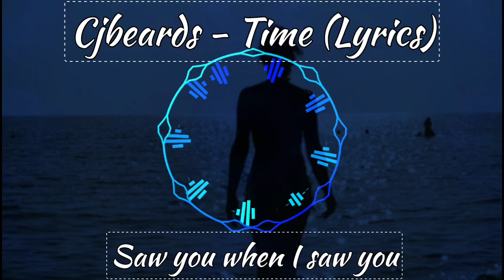Cjbeards - Time (Motionless Meme Song) (Lyrics)